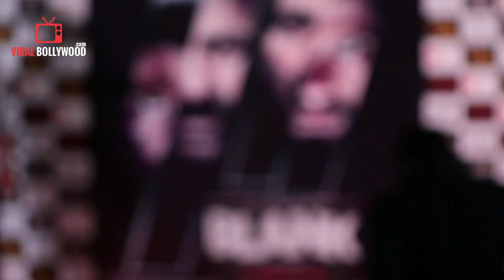Karan Kapadiya Ki Muh Dikhai By Sunnu Deol | BLANK Official Trailer